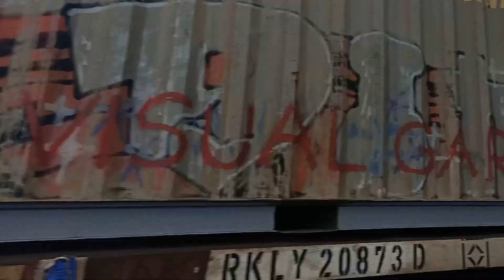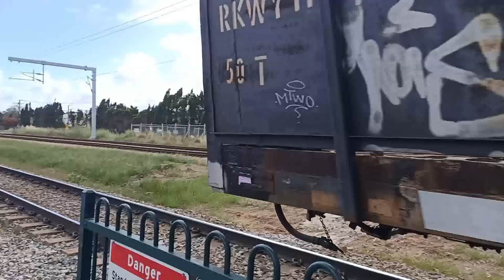Freight Train Compilation At Pym Street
Hi and welcome to ConRob Railfanning!
This video is of various freight trains filmed on the 8th of October 2020 between 8:00am to 5:00pm.

The first clip starts at 00:23 and is Pacific National 4MP5 with NR63 and NR28 (Indian pacific) Melbourne to Perth service via Adelaide. this clip was filmed at 9:08am

The second clip is at 05:34 and is Pacific National 2PM6 with NR99, NR91 and G526 Perth to Melbourne service via Adelaide. G526 was added for a banker locomotive for the trip up and down the Adelaide hills. G526 will then be taken of at Tailem Bend.  This clip was filmed at 9:54am

The third clip at 10:05  is he Pacific National 3PM7 with NR105 and NR119 Perth to Melbourne service via Adelaide. This clip was filmed at 3:26pm

The forth clip at 13:46 is the SCT logistics 2PM9 with CF4410, CSR007 (sBr livery) and SCT005 Perth to Melbourne service via Adelaide this clip was filmed at 3:49pm

Also on the 8th of October 2020 SSR AK82 test train went past with GM10 and GM27 towards Islington at 4:41pm and than SSR GM27 and GM10 went pass heeding towards Keswick at 5:19pm.  I decided to not include AK82 in this video. I will post the AK82 video soon.

Intro and Outro music is NCS Force by Alan Walker.